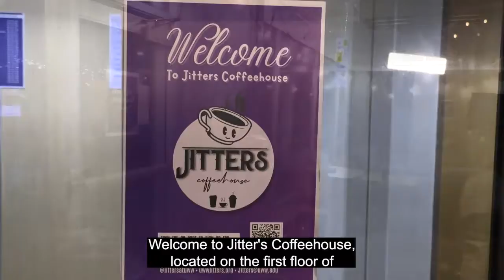The List: April 14th, 2022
The list breakdowns down the top 5 sports stories of the week. Hosted by Matt Ellis and Nolan Zopydlowski, did yours make our list?